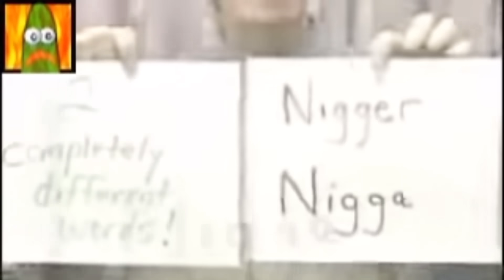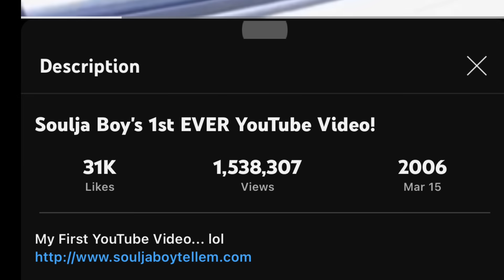Viral Videos Getting ROASTED By The Boondocks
The Boondocks does a lot of parodies of viral internet videos. Including Latarian Milton, a 7 year old who went viral for beating her mother over fried chicken. "it's fun to do bad things"
Also a teacher from Jefferson county Valley traditional High school Paul Dawson who was suspended for saying the N word in class.
Also about the Soulja Boy and Ice-T beef.